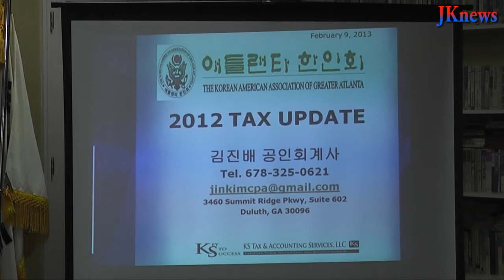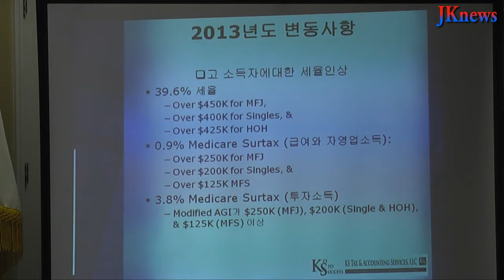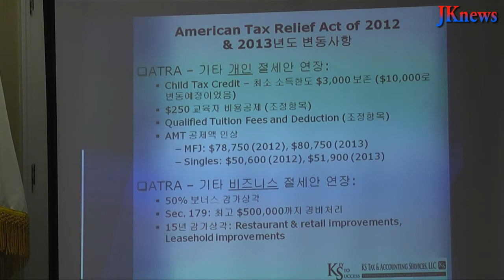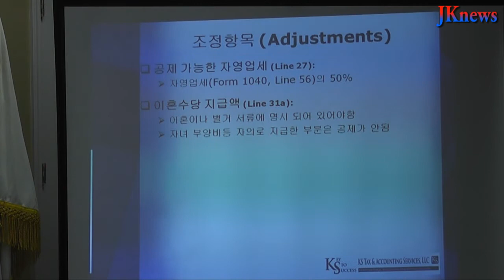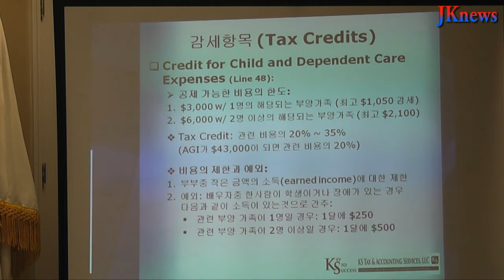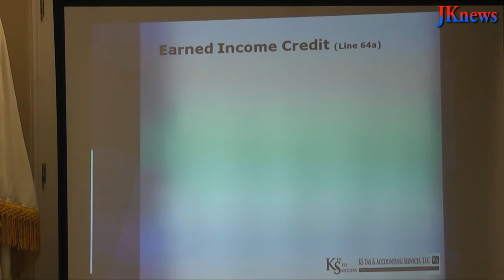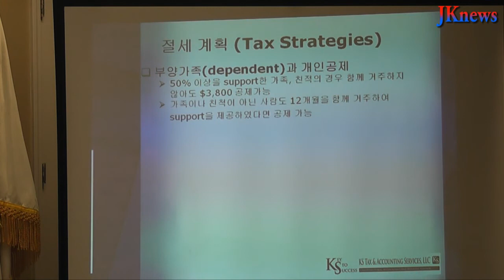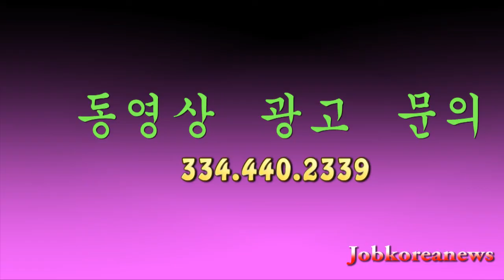애틀랜타 한인회 세금보고 세미나 (개인세금보고) 2013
애틀랜타 한인회가 2월9일 한인회관 회의실에서 세금보고 세미나를 열었다.
세미나 강사는 한인회 재정부장인 김진배 회계사,강의내용은 미국재정절벽, 2012,2013년 변동사항, 2012년도 게인세무, 비지니스세무,IRS감사등이다.